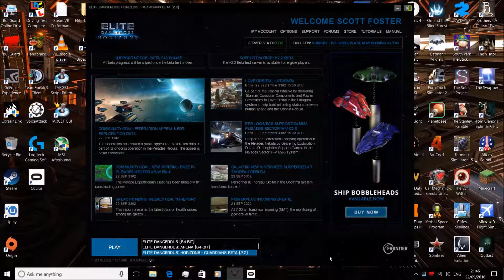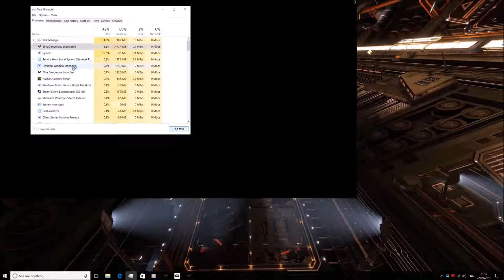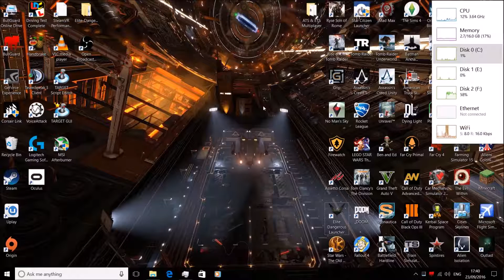Elite Dangerous 2.2 Beta - Passenger missions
Today is a bumpy start with the beta but we do get on the way in the end.
I out fit the beluga liner for passenger mission then successfully deliver my first client, not so much for the second passengers.